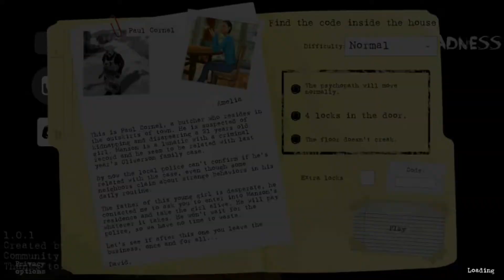Butcher's Madness Version 1.0.1 Full Gameplay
This Version Has No Lag On My Phone And It's Probably The Same For Yours, I Was Planning To Do 1.0.0 (oldest version) but there is too much lag Soo I Decided To Do 1.0.1, Which Is Closest To The Oldest (Not To Be Mistaken For 1.0.2 And 1.0.3, Which Says 1.0.1 in main menu)

Device:
Samsung A5

Screen Recorders:
- Mobizen For Samsung

Editors:
- PowerDirector